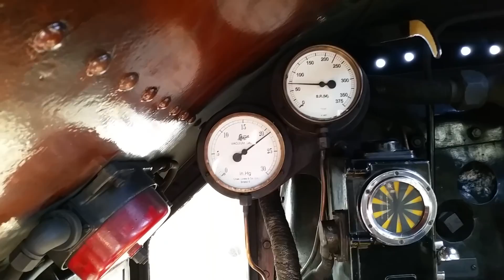Barrow Hill roundhouse 27.9.15 45305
Me and tom doing a shunting move end of the day at barrow hill roundhouse on 45305 to release peckett 2000 from the train